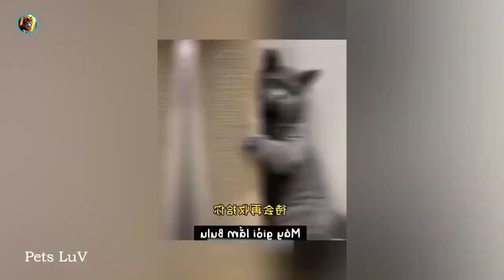Funny animal videos 2023